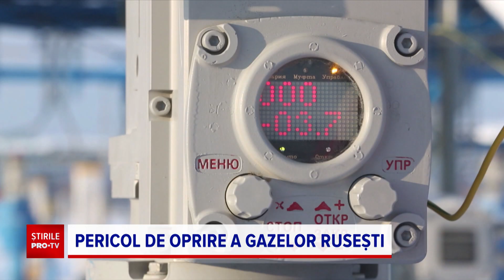Rusia va reacționa dacă țările europene vor refuza să plătească gazele naturale în ruble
Cresc tensiunile provocate de furnizarea gazelor naturale rusești. Rusia insistă că nu va mai accepta pentru ele decât ruble, însă statele din Vest anunță că sunt dispuse să plătească doar euro ori dolari, așa cum prevăd contractele în vigoare.